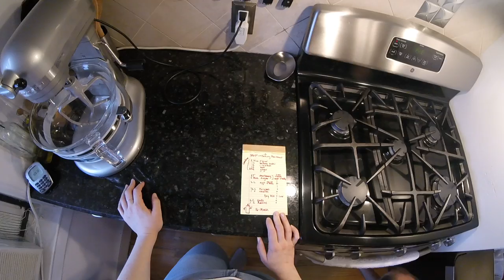M & J Cooks - TomTom Oatmeal Raisin Bars (Patreon Cookie Delivery)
You should get a mixer

Bitches LOVE mixers..

Cookie tier is currently full but we hope to open more spots in the immediate future! Thank you for all of your support.